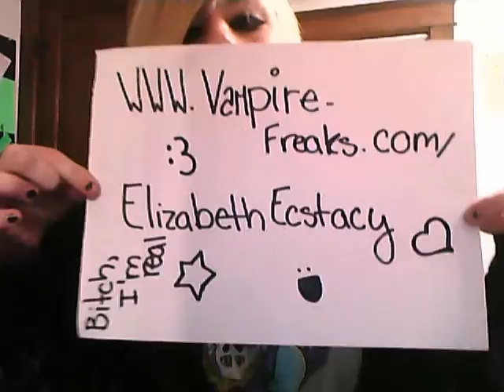Vf Salute =D